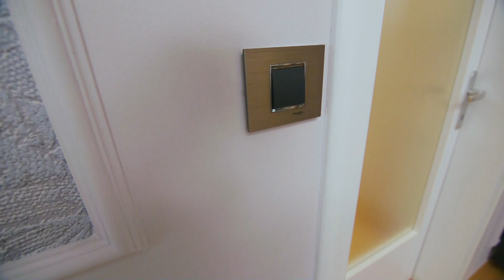IZNENADI ME: kako smo uredili dnevni boravak za jednu sretnu obitelj (InDizajn & Mirjana Mikulec)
U posljednjem ovosezonskom iznenađenju za naše gledatelje uredili smo obiteljski dnevni boravak i blagovaonicu. Anitu je na natječaj prijavila šogorica koja je i pokrila dodatne troškove namještaja i radova koji odskaču od nagradnog budžeta... pogledajte što smo sve napravili!

Indizajn s18e12 iznenadi me